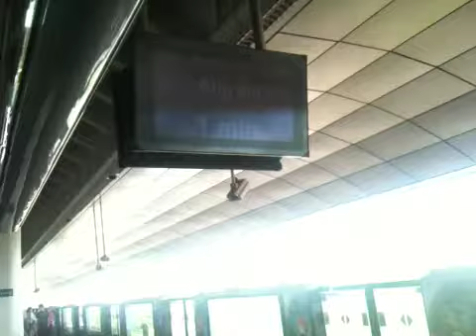SMRT NSL C151A/1 517/518 at Woodlands (→ Ang Mo Kio)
At Woodlands bound for Ang Mo Kio.